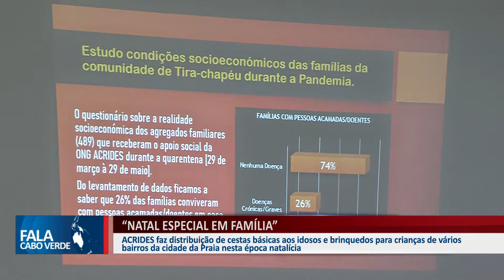“NATAL ESPECIAL EM FAMÍLIA”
ACRIDES faz distribuição de cestas básicas aos idosos e brinquedos para crianças de vários bairros da cidade da Praia nesta época natalícia.

👇 Acompanhe também👇📌